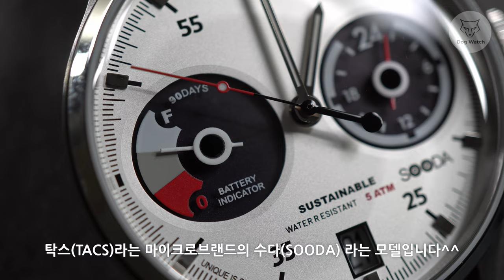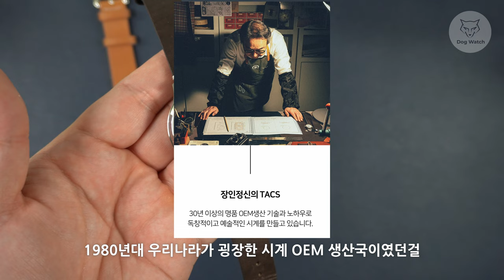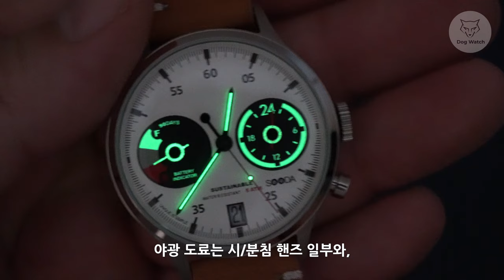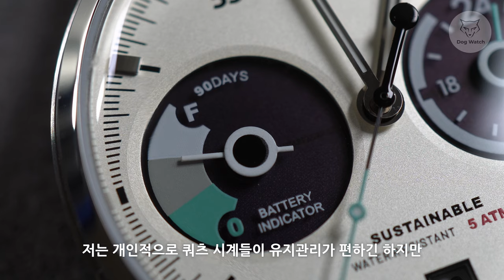[도그워치 리뷰#107] 좋고 싸면 된거아님? 가성비 마이크로브랜드 탁스 수다 리뷰 TACS SOODA 솔라쿼츠 파워리저브 38mm 있을건 다있다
마이크로브랜드 TACS의 SOODA 모델 리뷰입니다.
20만원 초반대 가격에 솔라쿼츠에 파워리저브에 38mm 케이스까지ㅎㄷㄷ
- 3월 말까지 할인이 적용됩니다.